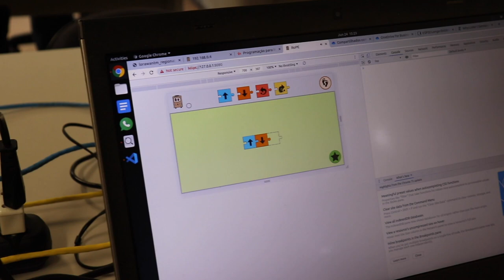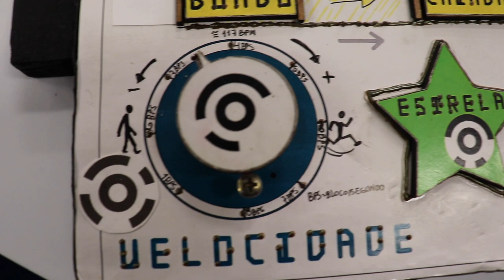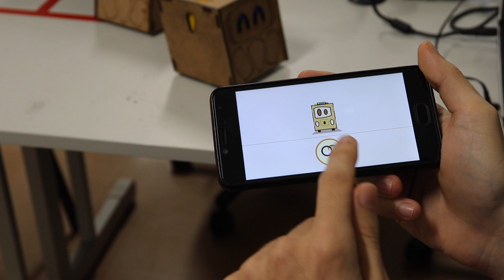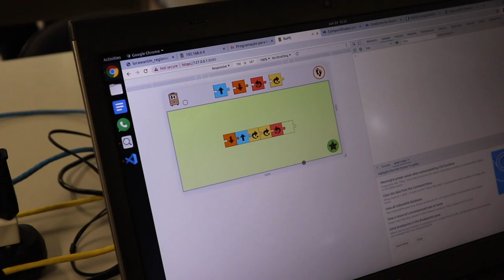Entrevista com gêmeos cientistas da computação